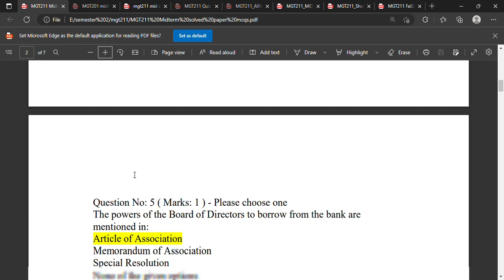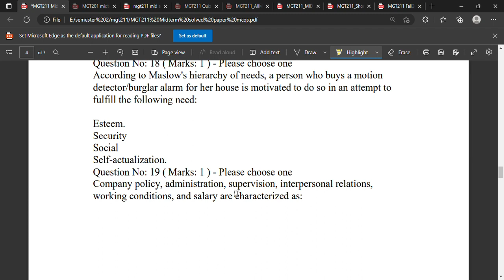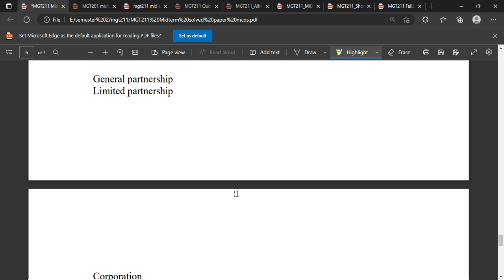MGT211 midterm preparation (mgt211 MCQs mid term)